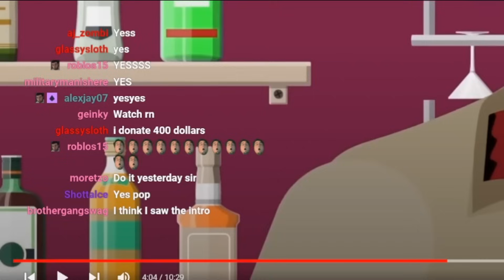JEW REACTS TO HITLER SITCOM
made this because hitler had a sitocm